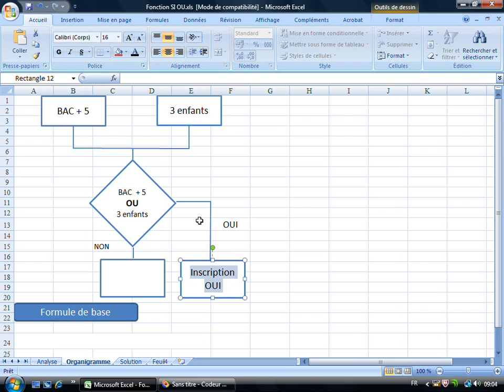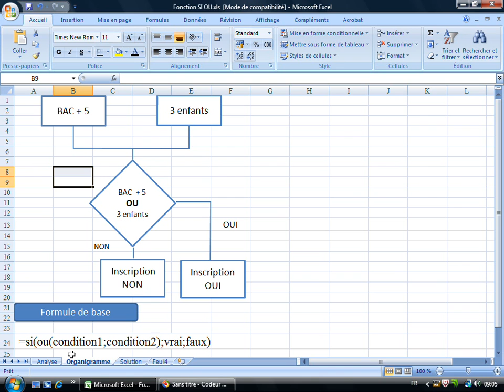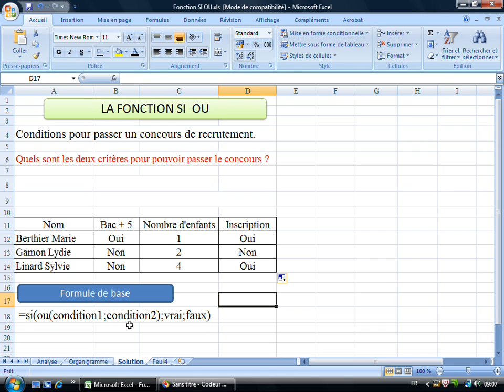Comment utiliser la fonction SI OU dans Microsoft Excel ?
Dans cette vidéo destinée à l'ensemble des élèves de bac pro Agora, Stmg et BTS comptabilité Gestion.
Cette vidéo vous permettra de comprendre l'utilisation de la fonction logique " SI OU " aussi bien dans Microsoft excel que dans Calc de Libreoffice.
Cette vidéo peut être un support de cours pour l'enseignant mais aussi un moyen pour l'élève, d'acquérir plus d'autonomie et aller vers les pédagogies de classe inversée.